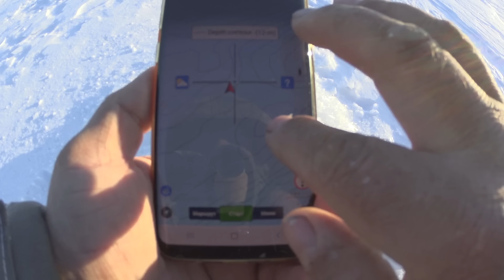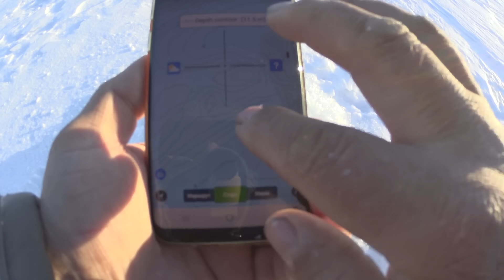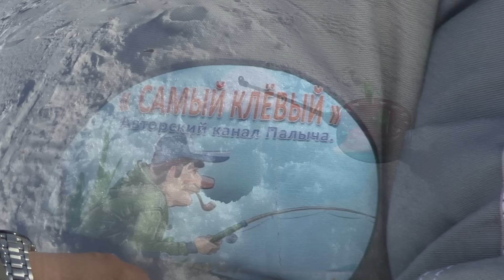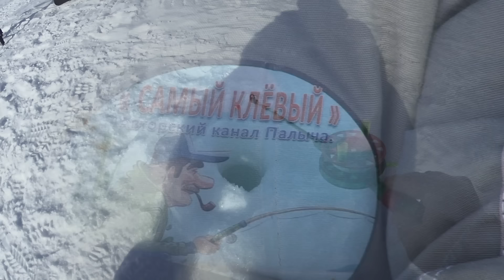КТО РАНО ВСТАЁТ! ТОТ и СУДАКА ЛОВИТ!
Ловля судака весной не обходится без приключений, азарта и упорства. Эта непростая и увесистая рыба в весеннюю пору становится настоящим трофейным объектом для многих рыболовов. Весной охотится за клыкастым подводником гораздо сложнее, чем в остальные сезоны.

 В ролики использованы песни исполнителей  «Test-Music»
Б. Саксонов